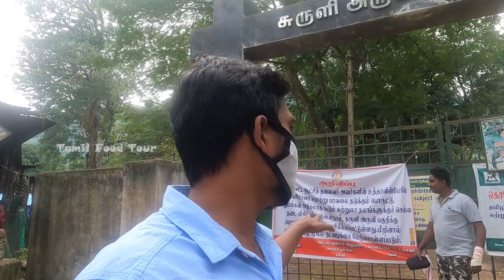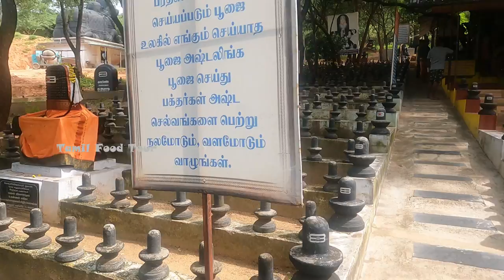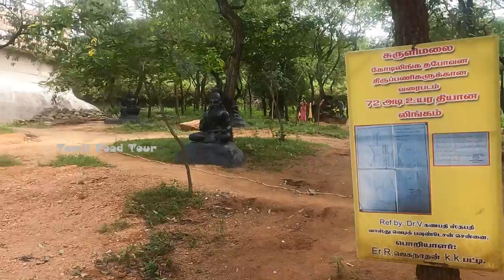சுருளி அருவி 1008சிவலிங்கம் | TAMIL FOOD TOUR | TAMIL FOOD TOUR IN TAMIL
சுருளி அருவி 1008சிவலிங்கம்
TAMIL FOOD TOUR